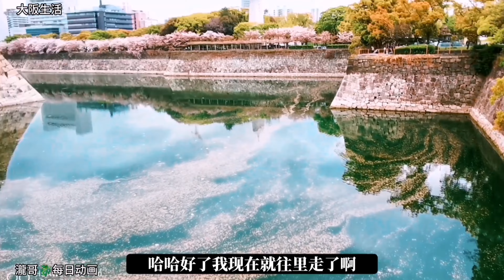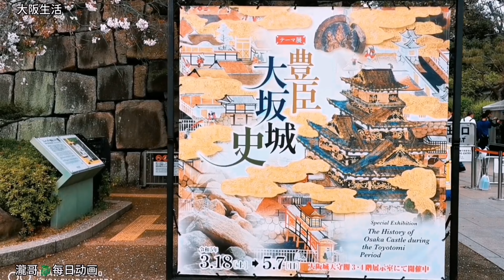大阪城 天守阁散策